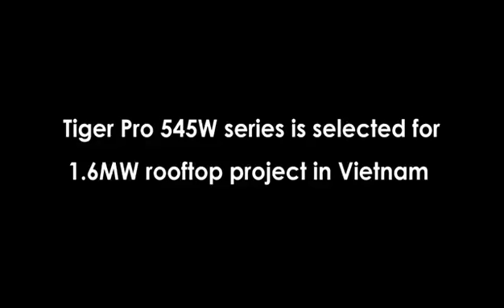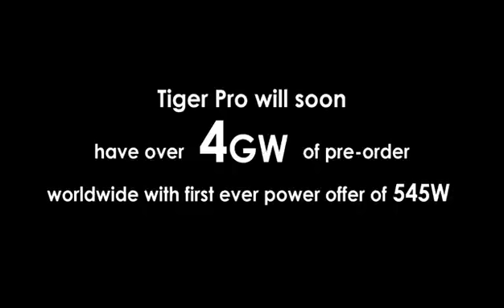3.3MW Tiger Pro 545W Rooftop Project Deployment in Vietnam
Recently, JinkoSolar has successfully supplied 3.3MW Tiger Pro series module to rooftop project in Vietnam, which will be installed in 2 separate rooftop projects. The first rooftop project with 1.6MW Tiger Pro 545W will be finished within this month in Trang Bom district – Dong Nai province. The estimated annual energy yield for this project will be around 2,320,000kWh, which will support the development of local power infrastructure.